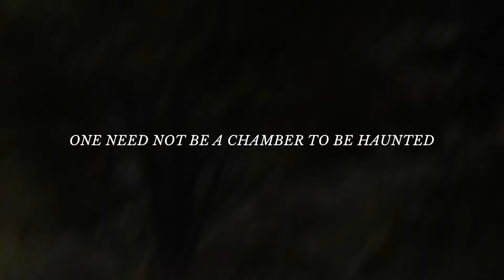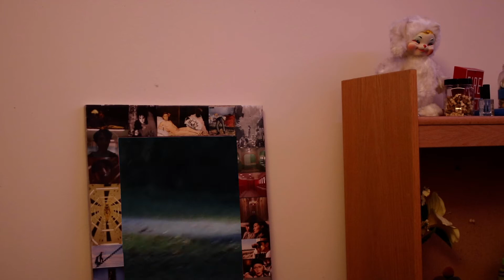One Need Not be a Chamber to be Haunted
stop being DRAMATIC charlotte it's EMBARRASSING